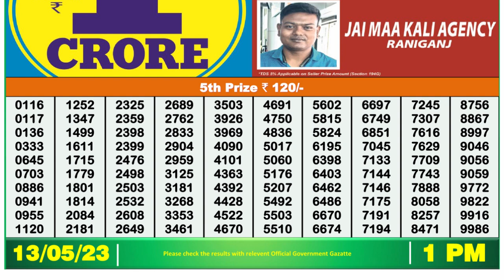🔴 Lottery Sambad Live 01:00pm 13/05/2023 Morning Nagaland State Dear Lottery Result Pdf Download